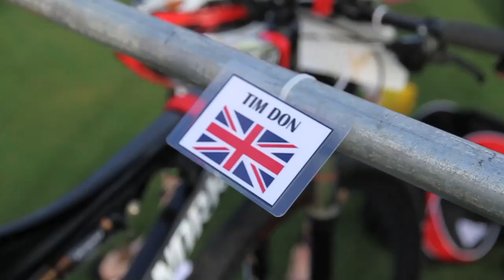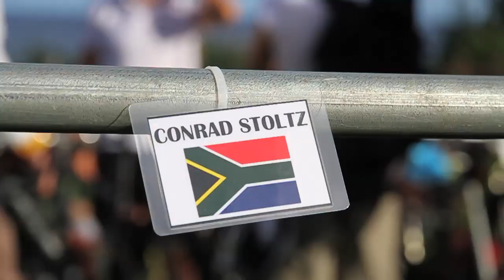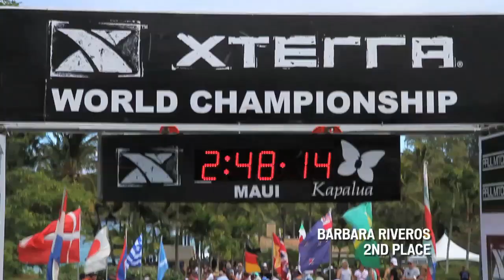Specialized Athletes - xterraMaui2012 - Xterra 2012 World Championship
Javier Gomez wins the 2012 Xterra world championships in style. Here is an account of all the Specialized athletes including Conrad Stolz, Tim Don, Barbara Riveros